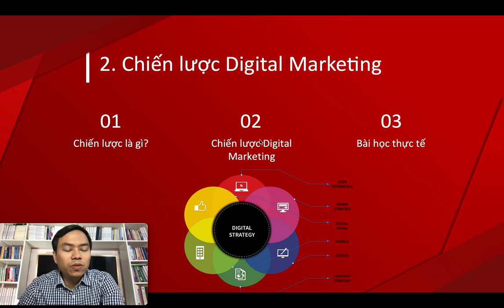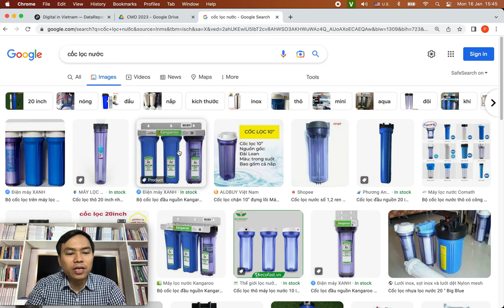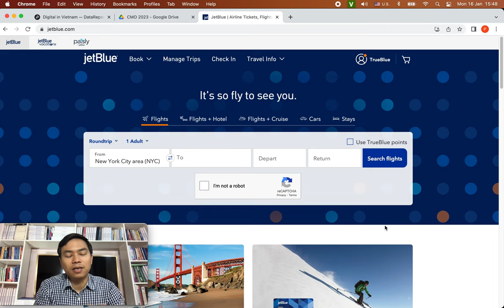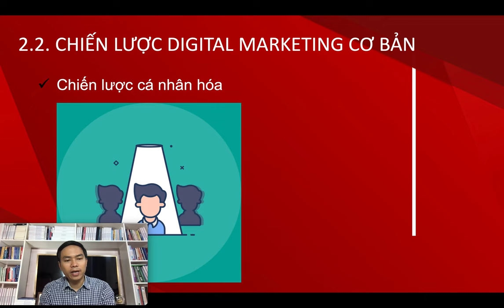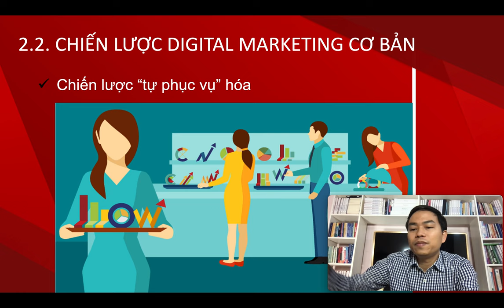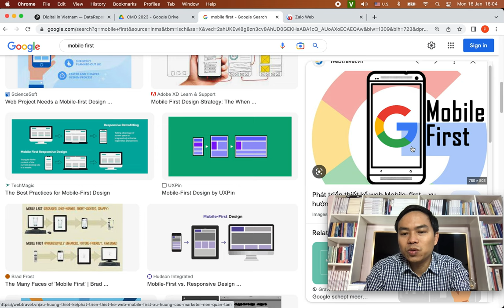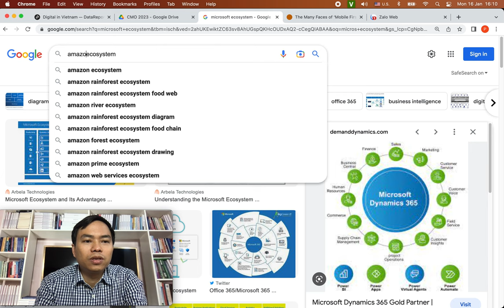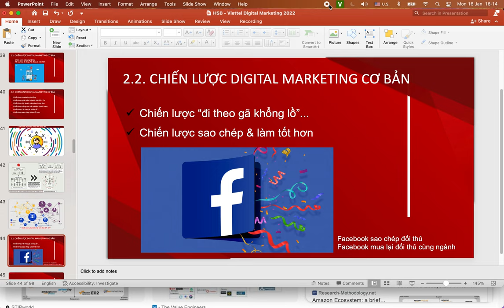Bài 18: Chiến lược Digital Marketing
1. Khóa học Tiktok Business & Livestream

2.

3. Khóa học Tiktok Businesss

4. Khóa học lập kế hoạch kinh doanh & marketing thực tế

Trụ sở: 3A/19, 59 Lê Đức Thọ, Nam Từ Liêm, HN